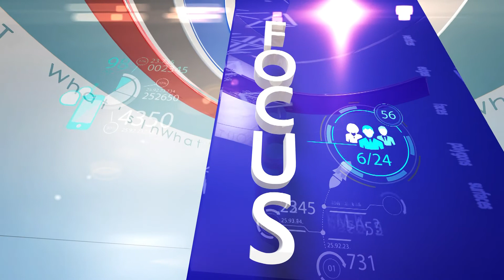Pakistan made new types of potato after research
Pakistani researcher made 7 new types of potato after positive research. PRID, Robi, Sadaf and Kosmo includes in new invention. Pre qualification of 4 more types completed.